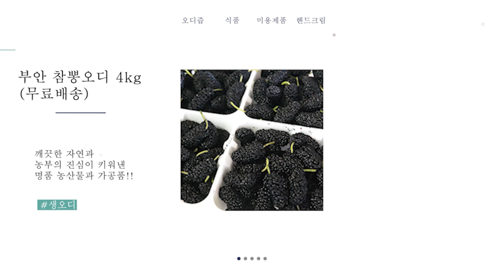남부안농협 - 명품 오디로 만든 N가지 선물세트!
해당 제품은 남부안농협 하나로마트,
'부안드림몰' 홈페이지에서 구매하실 수 있습니다.

제작_전주 무한광고
주소 : 전주시 덕진구 가리내8길 20-8, 1F